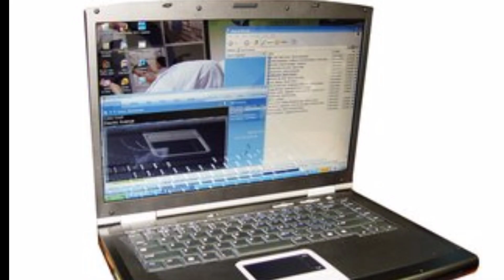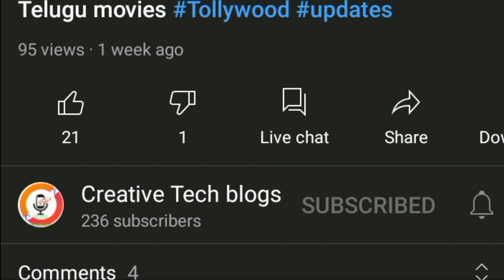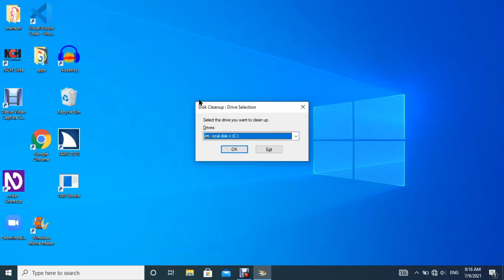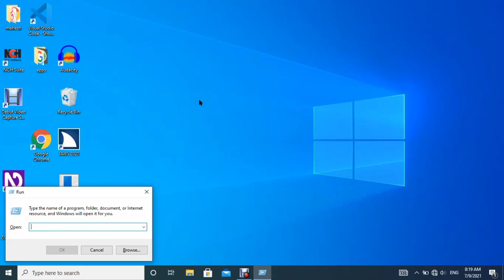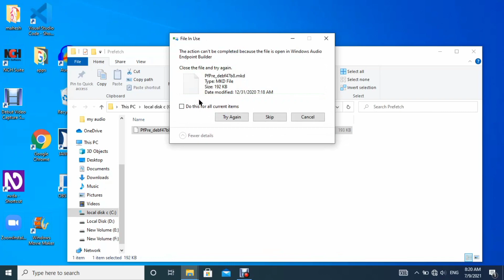how can we speed up our computer in simple way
today we are going to know the information about the cleaning trash in the computer. which will increases the speed of the Pc.
for that we have to do this in a simple way with commands..
now a days  it is very important and useful topic to all.  computer is the basic  need for all of us.
so watch the video and give your support in the form of subscription, give encouragement through likes, spread this information to your friends and family members using share option.
If you have any any queries or if you want to give suggestions to us please use the comment section..